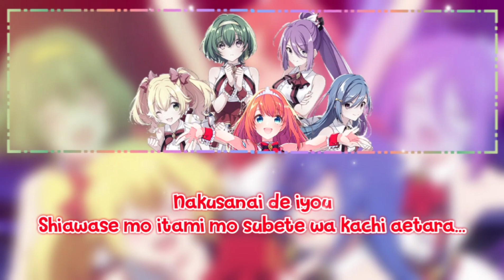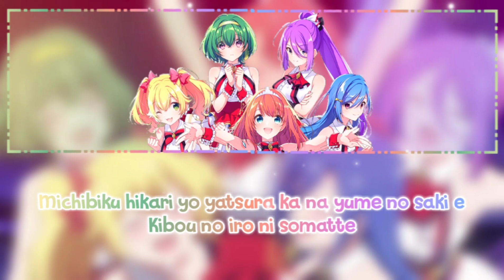Lapis Re: LiGHTs!! A.R.I.A - LiGHTs Ver ~ [Romanji Lyrics] Ayu & Kori Collab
(Cho tui xin lỗi vì Request là Full nhưng tui lại làm Short nka, cộng thêm đây còn là video collab -v-)

Sau khi tui đăng nốt Video Request cuối cùng thì tui (Kori) sẽ rời khỏi YouTube này nhé -^-

Tui biết là cái Edit của tui xấu lắm nên đừng chê -^-
Nếu để ý thì phần tay của Tiara hơi có vấn đề...
Mà chắc cũng không gọi là "hơi" được đâu ha? Cái lỗi to lù lù thế mà :)
Giờ thì tui đã biết lý do có ít người request rồi, là vì mọi người không muốn phải thất vọng sau khi xem cái edit tệ hại của tui chứ giề? :) Tui biết mờ =))

Nếu nhắc về chuyện có buồn khi rời khỏi YouTube không thì câu trả lời của tôi chắc chắn là có...
Chẳng qua là đã chuẩn bị tinh thần trước (vì tôi đã có ý định off từ vài tháng trước rồi) nên mới không biểu lộ cảm xúc, còn nhắc về buồn thì ai rơi vào tình cảnh này cũng phải buồn thôi...
"Ichigo chắc chắn sẽ không off đâu, nếu bận thì chỉ ít đăng video thôi chứ chắc chắn sẽ không off"... Liệu tôi có nhớ nhầm không nhỉ? Đây là câu nói của tôi vào lúc cái tên kênh khi ấy của tôi vẫn còn là "Hime Hoshimiya" & danh xưng khi ấy là "Ichigo". Tôi đã định sẽ thực hiện điều ấy (ít nhất là sẽ hoàn thành nó trong năm nay). Tất nhiên câu nói ấy không mang nghĩa tôi sẽ không bao giờ rời xa chốn YouTube này. Nhưng xem chừng tôi còn chưa kịp ở lại nơi đây 1 năm mà đã phải rời xa nó rồi, buồn thật... Không nhớ rõ khi ấy là rep bình luận của ai nhưng vẫn xin lỗi vì không thể thực hiện lời hứa nhé 😞